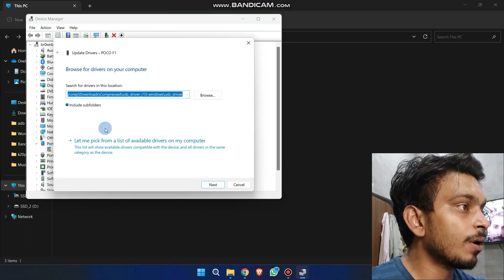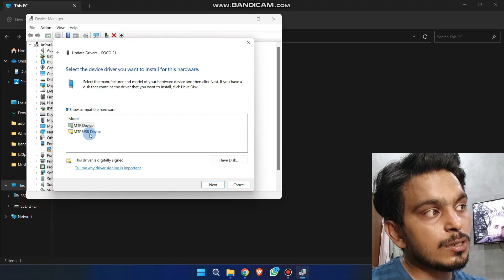How to Fix Smartphone not Connecting to PC | Mobile Phone Not Connected to Laptop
How to Fix Phone not Connecting with Windows 11 but Charging Only
Phone Not Connecting to PC But Charging Only | USB Not Showing to PC | Fixed

Contact TechyNikk .:-
Support Me. :-
Help Me to buy a new Mic for better audio quality.